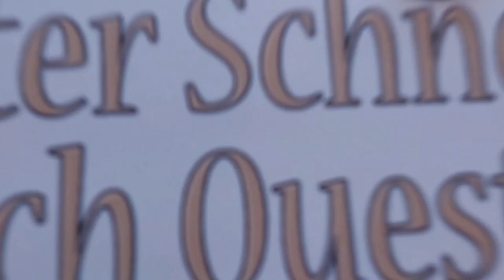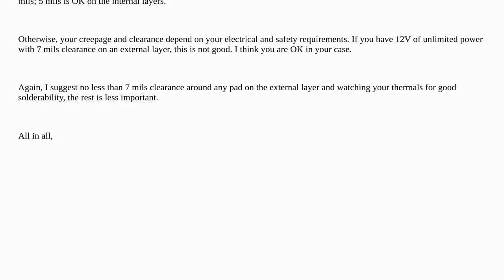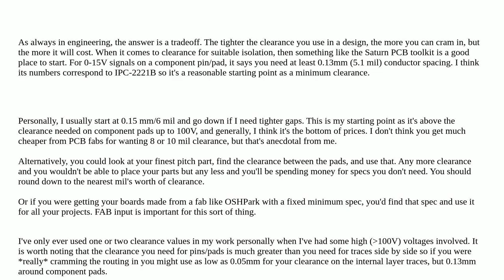Electronics: Ground Plane Method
Ground Plane Method

A special thanks goes out to the community

  raspberry-pi ground-plane ground pcb